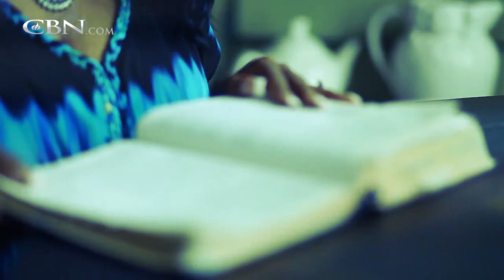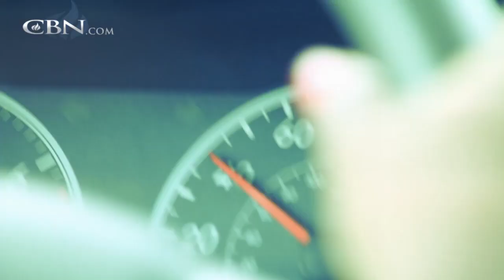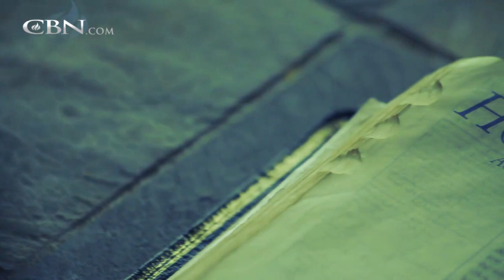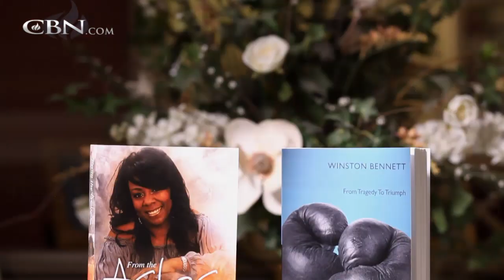A Life Lived Out of Bounds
Former NBA player Winston Bennett talks about conquering sex addiction and how God saved his marriage to Peggy